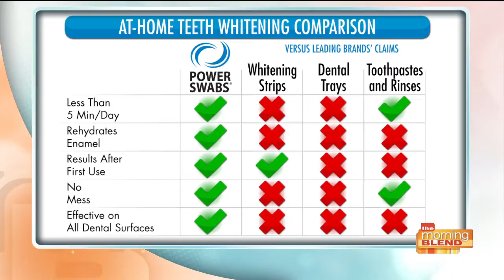A whiter, prettier smile in no time with Power Swabs